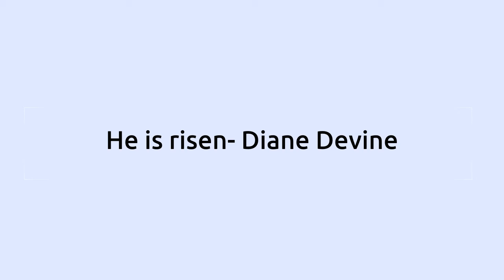He is RISEN by Diane Devine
For more songs, videos, teaching and poems visit comeawaywithme.org